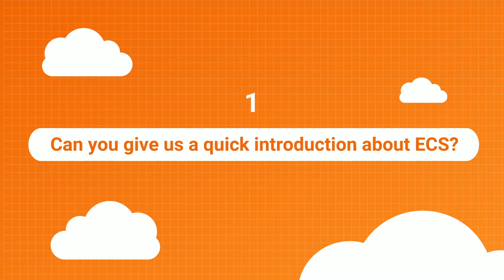Uncovering ECS | Tech Chat Malaysia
ECS (Elastic Compute Service) is a high-performance, stable, reliable, and scalable IaaS-level service provided by Alibaba Cloud. Watch now to learn more about ECS where our cloud expert answers some FAQs on ECS.